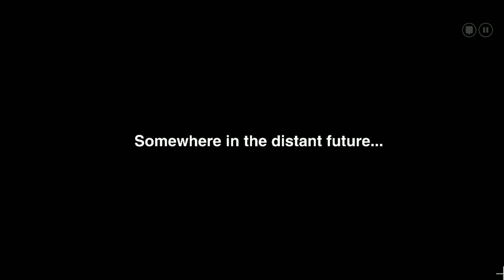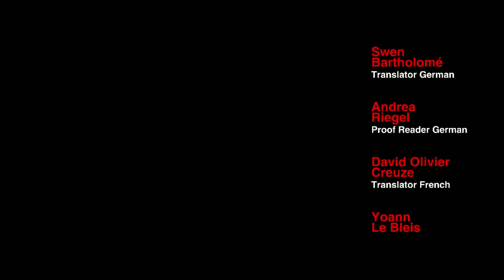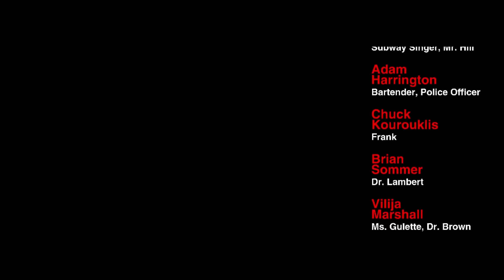The Silent Age - Chapter 10 - Moebius Trip (Finale)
What a mess! Having narrowly avoided encountering his other-self, Joe finds that the time machine is gone. With Doctor Lambert's help, Joe is put in pursuit pf the time pilot. But where - and when - is this place?